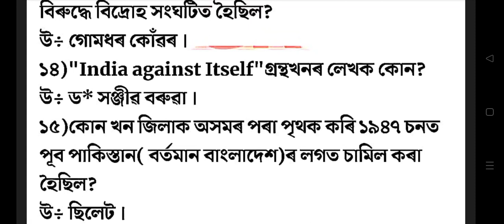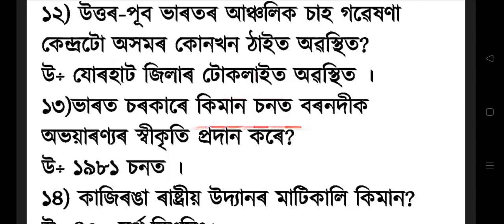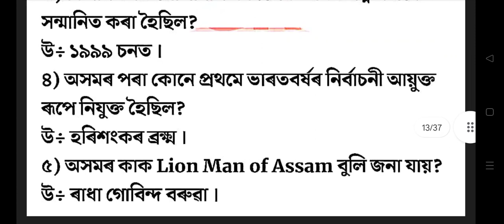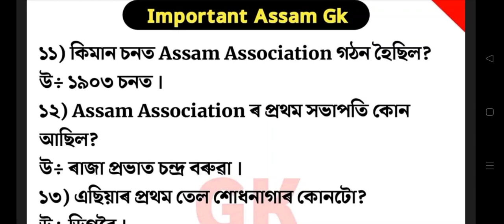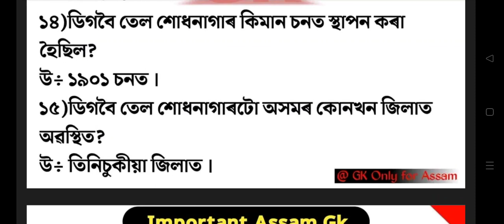Assam Police Previous Year Question Paper | Si Exam | Ab Ub